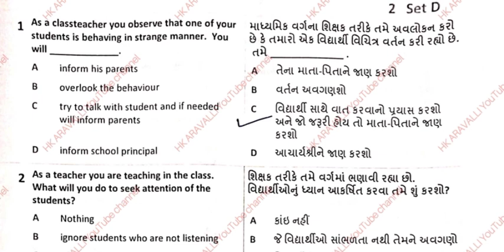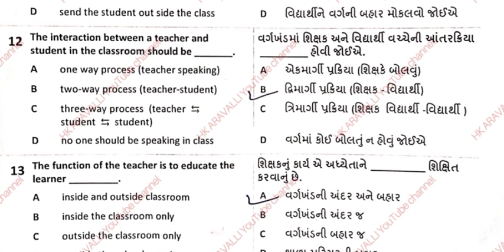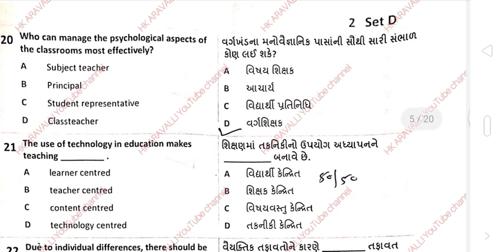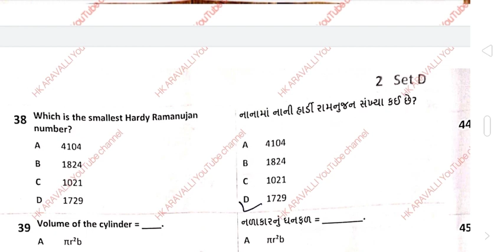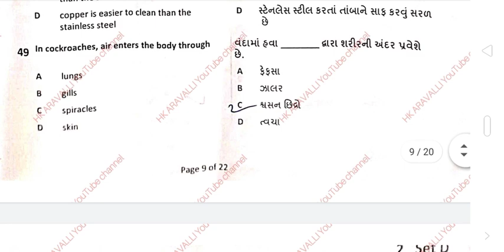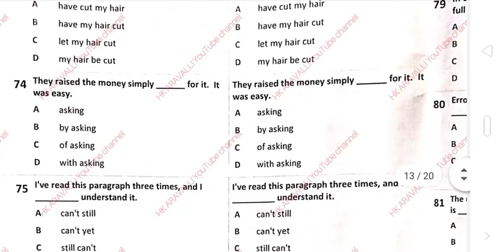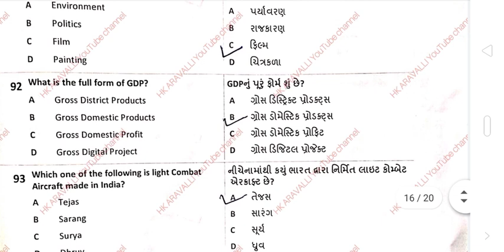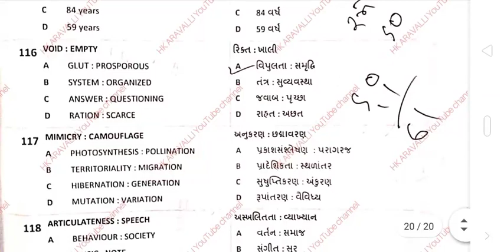Answer Key IIte enternce paper 2021 || i3t enternce paper 2021 Answer Key